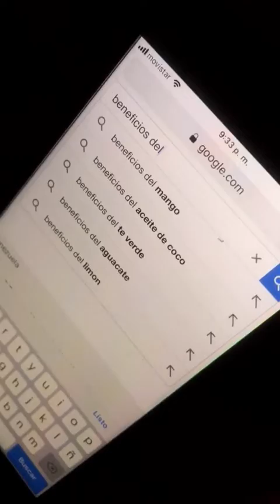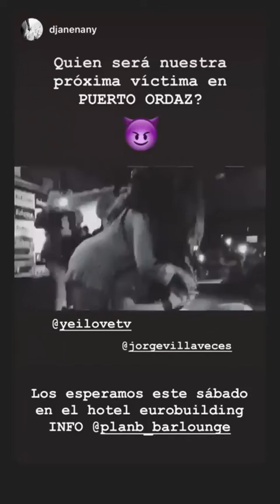YEILOVE @YEILOVETV INSTAGRAM STORIES COMPILATION 31 DE OCTUBRE DEL 2018